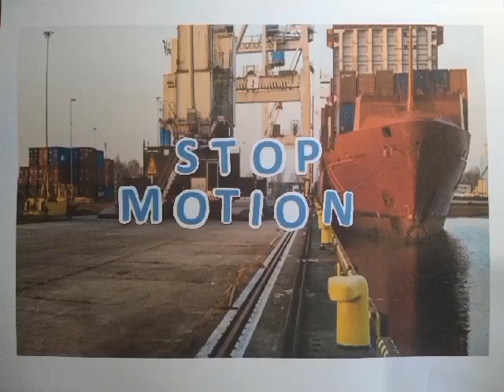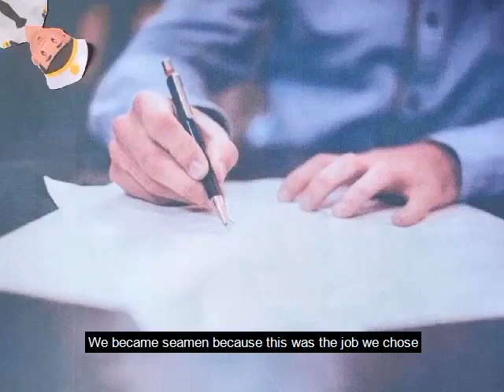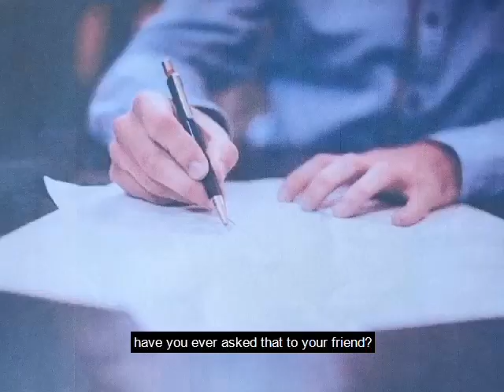PINEAPPLE KNOT STOP MOTION PRESENTATION